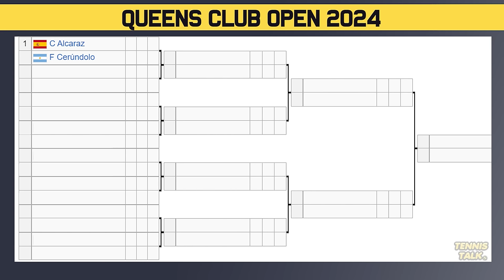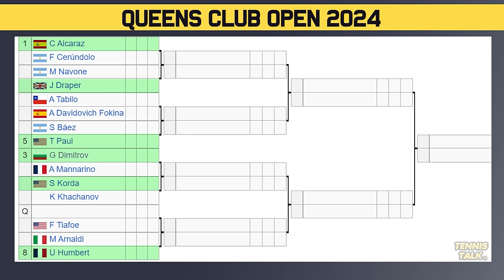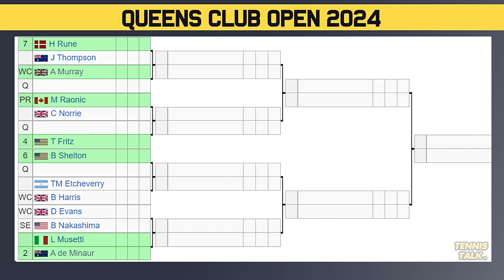Alcaraz Tough Draw at Queens Club Championships 2024 | Tennis News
The Queens Club Championship 2024 official ATP mens draw is out now. This event in London, UK and an ATP500 event. The best players in the world will be competing including Alex De Minaur, Grigor Dimitrov, Holger Rune, Taylor Fritz, Ben Shelton, Carlos Alcaraz.

0:00 | Intro
0:13 | Withdrawals
0:23 | Section 1 | Alcaraz (1)
0:45 | Section 2 | Dimitrov (3)
1:25 | Section 3 | Fritz (4)
1:36 | Section 4 | De Minaur (2)
2:29 | Prediction